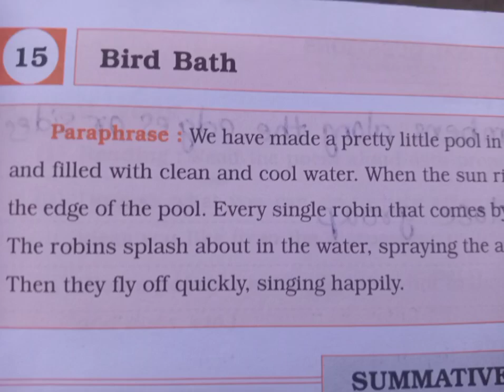std5 english workbook lesson no 15 Bird bath questions answers